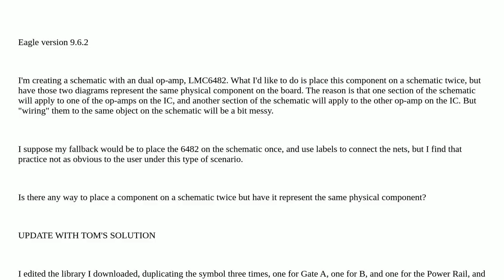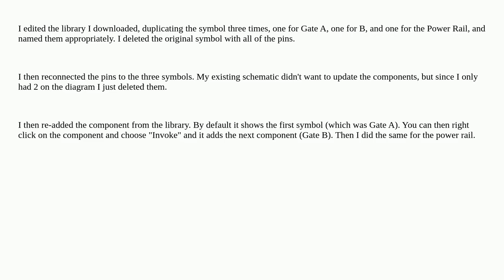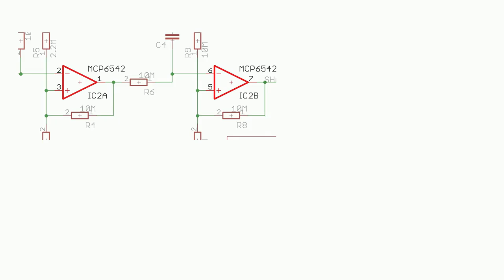EagleCad - Showing same component twice on a schematic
A special thanks goes out to the community

  eaglecad